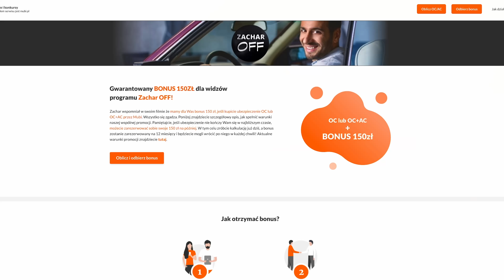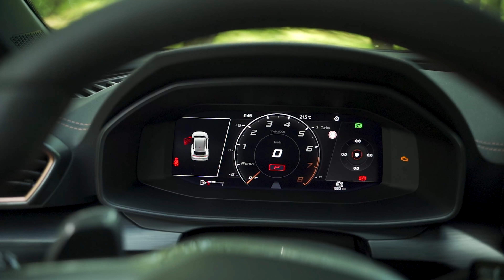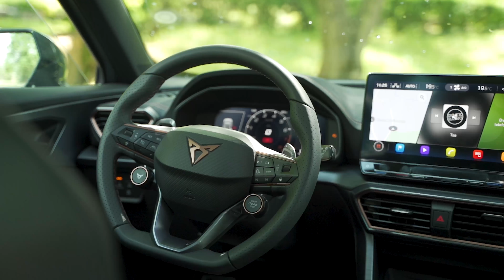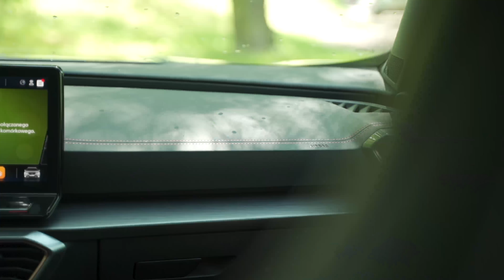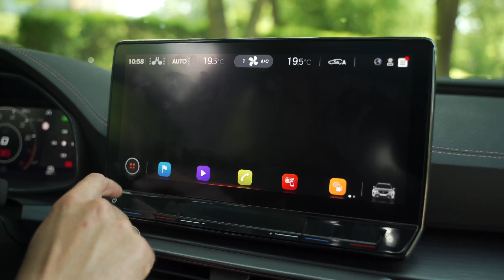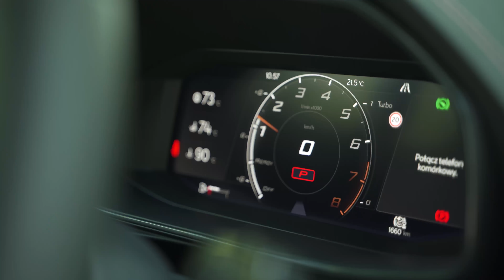Cupra Formentor VZ - nie ma tragedii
Marzenie było prawie w zasięgu ręki, potrzebny był tylko... odpowiedni rabat :)